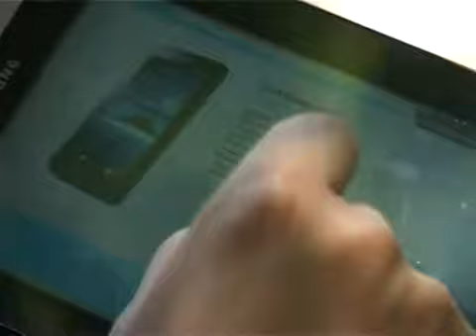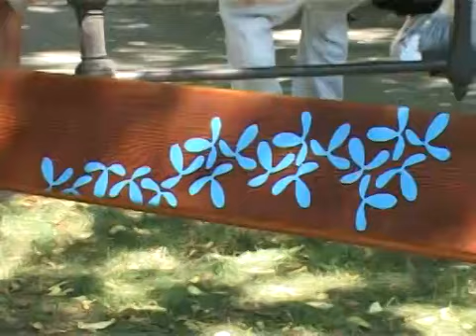Internet park kod Plave fontane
Park kod Plave fontane ponovo je pokriven internet mrežom. Internet je na ovom delu bio dostupan 2009. godine, ali na svega 3 meseca, dok će ovaj put besplatan internet Subotičani moći da koriste čitave dve godine. Prema rečima gradonačelnika Subotice Saše Vučinića, ovo je samo početak osposobljavanja parkova internetom, a već naredni mogao bi da se nađe na Paliću, po završetku započetih investicija.